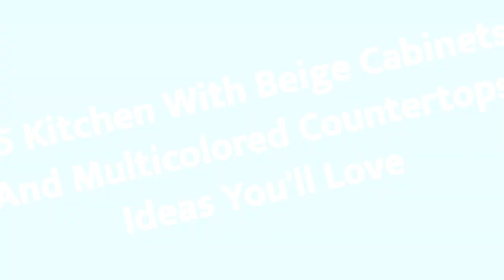75 Kitchen With Beige Cabinets And Multicolored Countertops Design Ideas You'll Love ⭐️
0:00:00 - Intro
0:00:12 - Kitchen With Beige Cabinets And Multicolored Countertops Design Ideas You'll Love: Inspirations 1 to 25
0:03:03 - Kitchen With Beige Cabinets And Multicolored Countertops Design Ideas You'll Love: Inspirations 26 to 50
0:06:07 - Kitchen With Beige Cabinets And Multicolored Countertops Design Ideas You'll Love: Inspirations 51 to 75